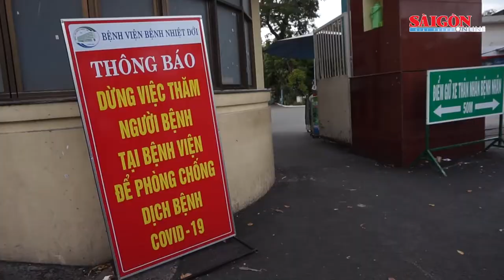53 nhân viên Bệnh viện Bệnh nhiệt đới TPHCM nghi mắc Covid-19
Trưa 13-6, Bệnh viện Bệnh Nhiệt đới TPHCM cho biết, hiện số nhân viên của bệnh viện mắc Covid-19 đã lên đến con số 53 trường hợp (trong đó 22 ca đã công bố), tập trung tại các phòng ban khối hậu cần của bệnh viện.